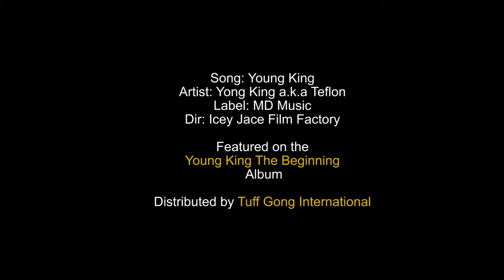Teflon Young King - Young King (Official Video)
"Step into the realm of empowerment with 'Young King', Teflon Young King's electrifying anthem, presented in its Official Video. With a magnetic presence and raw authenticity, Teflon Young King embodies the spirit of youth, confidence, and ambition. This visual masterpiece celebrates the resilience and determination of a generation, inspiring them to embrace their identity and strive for success. Through dynamic visuals and powerful lyrics, 'Young King' echoes the journey of self-discovery and self-expression, leaving an indelible mark as a testament to the urban experience. Join Teflon Young King on this transformative journey, where every beat reverberates with the pulse of inspiration and every frame resonates with the essence of greatness." Keywords: Teflon Young King, Young King, Official Video, empowerment, youth, confidence, ambition, resilience, determination, identity, success, self-expression, urban experience, transformation, inspiration, authenticity, magnetic presence, raw. The official video of Teflon Young King performing his track "Young King" Produced by MDMusic